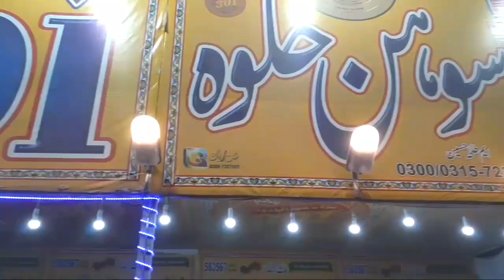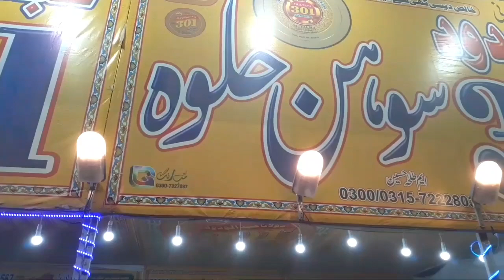sibi ijtema 2022 multani sohan halwa 2022